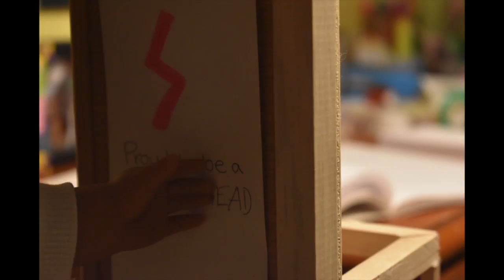EXPILLIARMUS! - AGSM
I love Harry Potter, can you tell? Genevieve is so pretty.